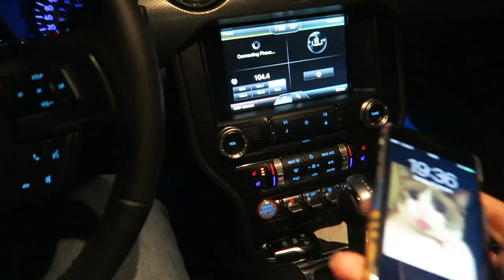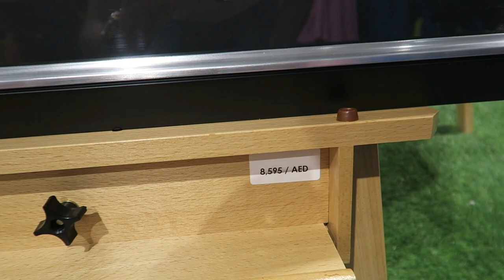I BOUGHT A NEW WATCH !!